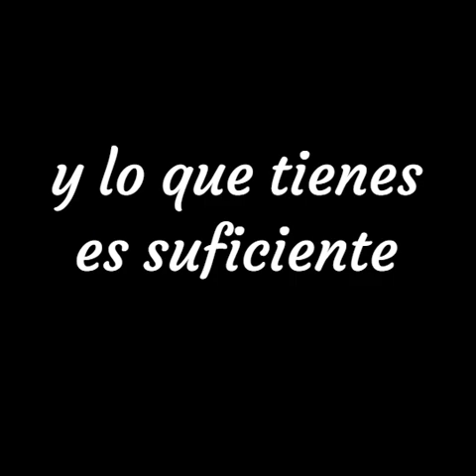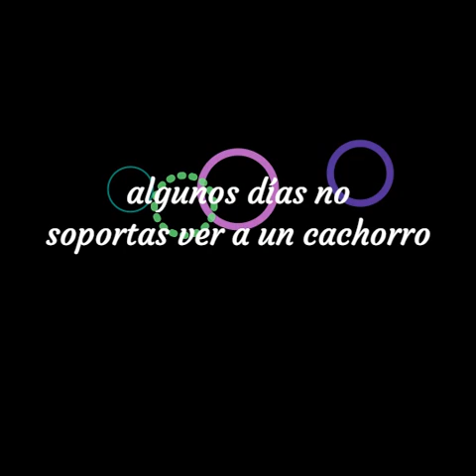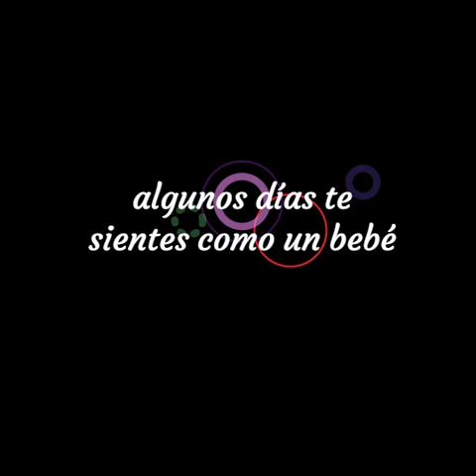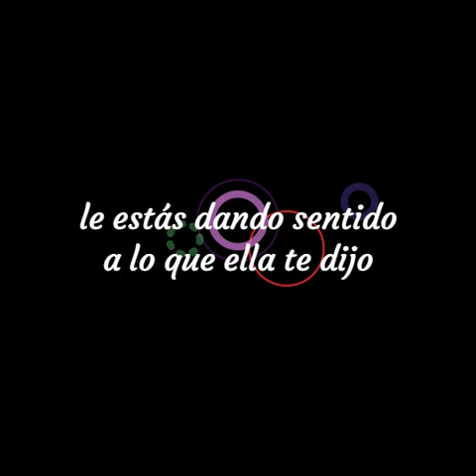7- U2 Some Days are Better tha Others - Algunos Días son Mejores que Otros (sub en esp)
Album: Zooropa (1993)
Compuesta por: Adam Clayto, Bono, Larry Mullen, Jr. y The Edge